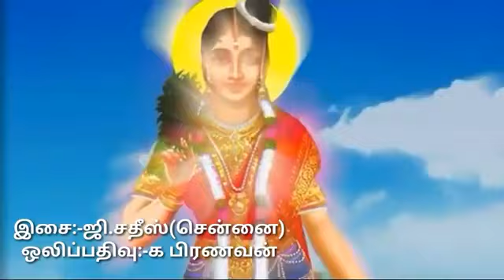தம்பிலுவில் கண்ணகி அம்மன் மழைக்காவியம்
Piranavan Kanesh